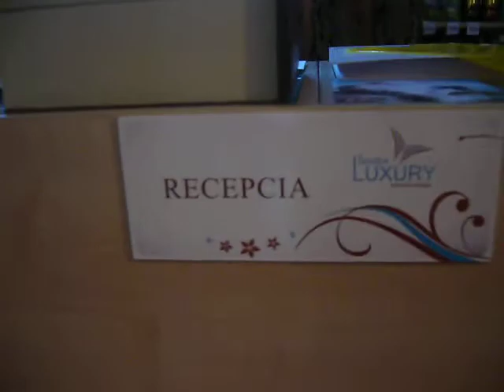kozmetika,kozmetika presov,luxury studio,studio luxury,kozmetika,kozmetika luxury,presov kozmetika